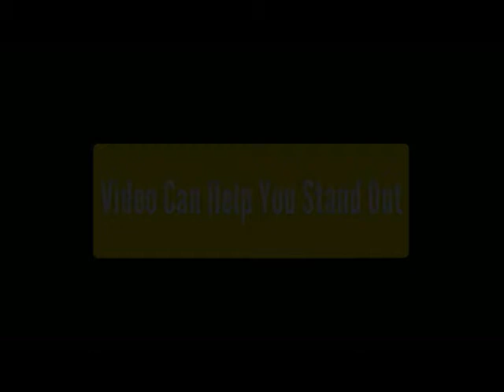Downey California | Video Branding Online Video Marketing Video Advertising Video Marketing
Sunnyland Pictures has worked on the highest rated shows and the biggest blockbuster movies ever. Now we want to help your small business or non-profit grow. Using our knowledge of film, television, and business - we create customized, affordable, informative and inspiring HD videos that advertise your company or non-profit all over the internet, from social media to your own personal website. Our quality is so high, you can even put your SL Pictures video on TV